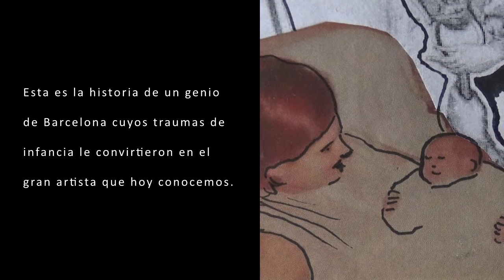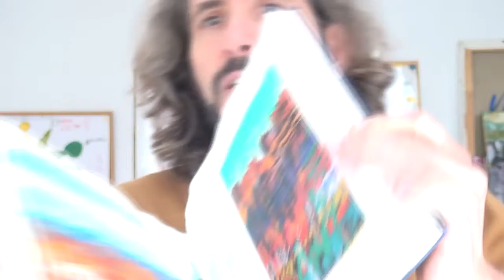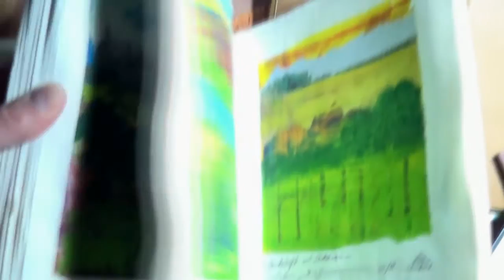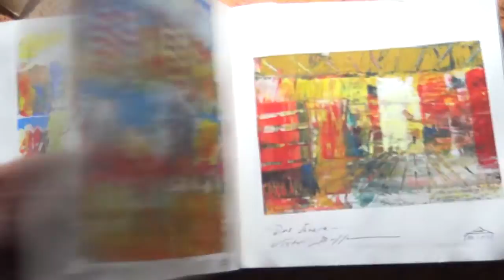VLOG 02 / ERES PINTURA (Activa al artista que vive en ti)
Lo hace impulsando al espectador a atreverse a recuperar a ese niño o niña que un día fuimos, desde la naturalidad de lo que representa el arte más allá de juicios o ideas preconcebidas con respecto a una visión profesional de lo que debería ser la pintura. Esta serie nos invita a jugar, a fluir y a recordar nuestra capacidad para crear aquello que nos permite sentir que más allá de meros espectadores de la vida... somos vida.

ENLACES RECOMENDADOS PARA PROFUNDIZAR EN LA PINTURA SI SE DESEA IR MÁS ALLÁ DE LO PROPUESTO EN ESTE VIDEO: